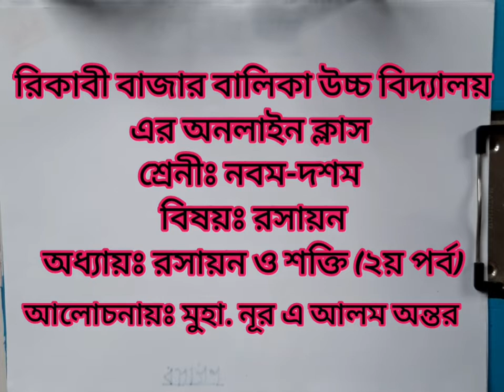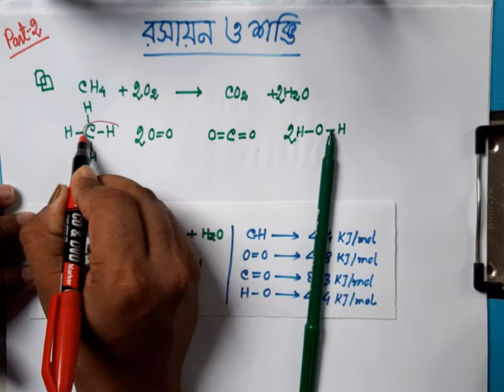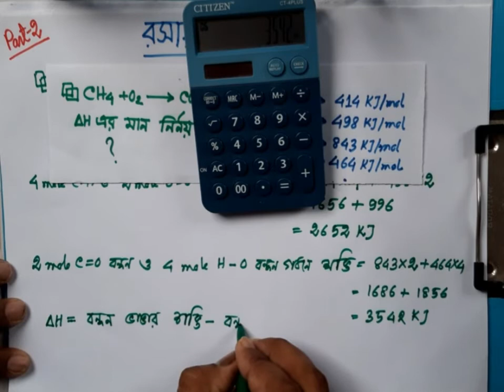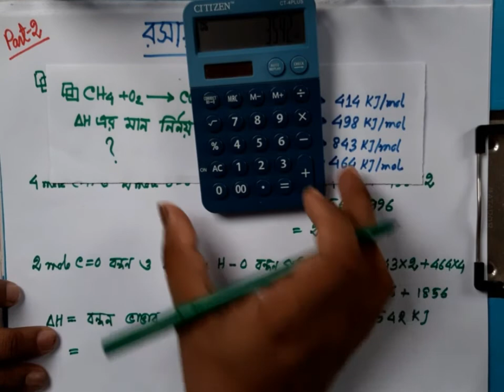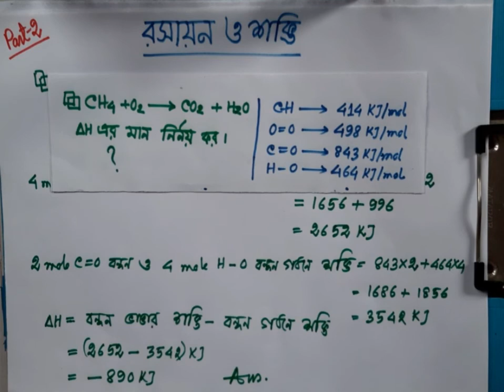Class 9-10 || chemistry || 8th chapter || part 2 || Mohd. Noor A Alam Antar